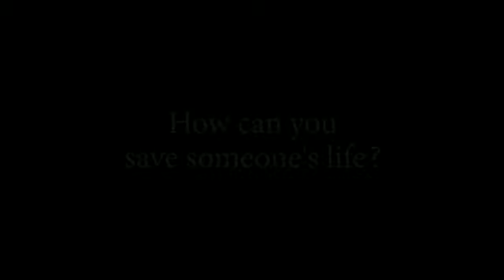Celebrity Message - Why it's important to be vaccinated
In this video learn about the importance of receiving your vaccine from a number of familiar faces co-ordinated by Adil Ray OBE.

Originally shared via Twitter and picked up by the BBC, this video was put together to try dispel vaccination myths for those from ethic minority communities.